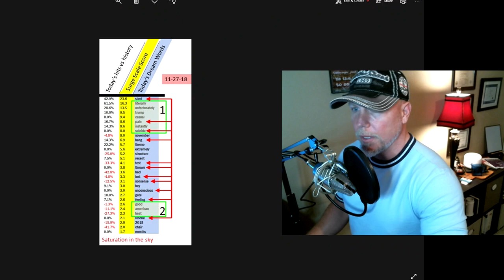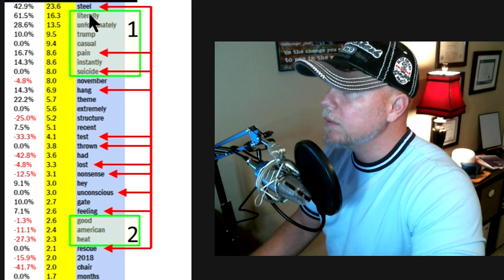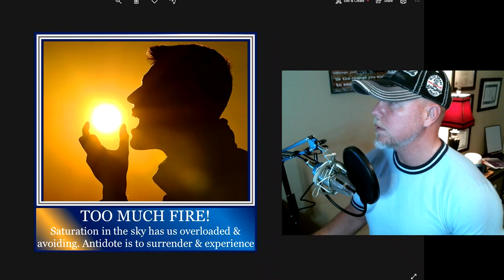Overwhelming Saturation in the Sky! How to CiRF the overwhelming Fire Influence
How to CIRF Today’s Influences: A quick peek at the astrology might have us jumping with glee, as Mercury, Sun, and Jupiter all make a nice conjunction in Sagittarius. Additionally, the Moon makes a harmonious trine with that gaggle as she moves into Leo. But it’s too much of a good thing, folks. Too much fire, too much luck, too much thinking, too much of everything! On top of all that, Venus is getting closer to yet another opposition to Uranus. Crap, more relationship and financial upheaval! The DreamBot exposes the net result, which is basically giving up. The bot run is very negative and hopeless, so what we have to do today is the opposite. We have to be brave to face all this energy. We have to be resourceful to face any loss. We have to be passionate to experience all of Life as she gives it to us. With all this Yang energy swirling around, the antidote is Yin. It’s a Being day, relaxing into and accepting anything that comes your way. Experience it deeply, with open arms.